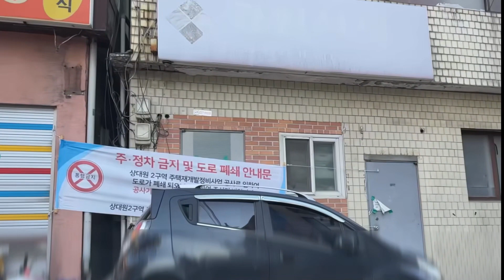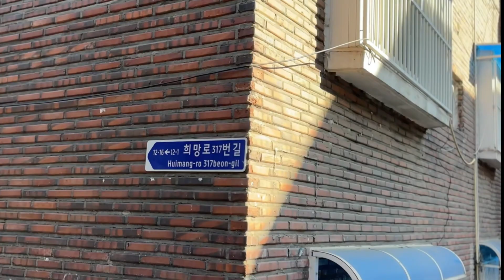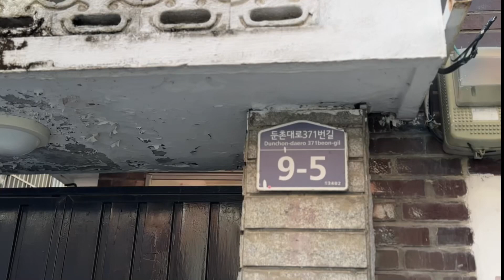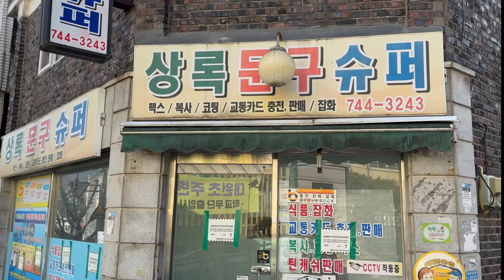성남 상대원동 2구역 재개발 공사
고향을 잃어버린 분들께 전해드립니다. 상대원동 재개발 공사 현장 둘러보과 왔습니다. 처음으로 둔촌대로 쪽 현장에도 가봤습니다.